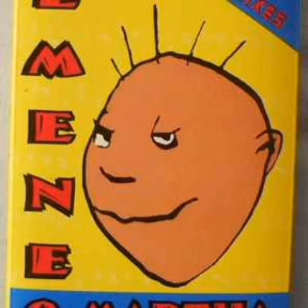O Martha - Vuvuzela Dance Remixes Vol 2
Vuvuzela Dance Remixes Vol 2.
999 Music Production.
Arthurtainment.